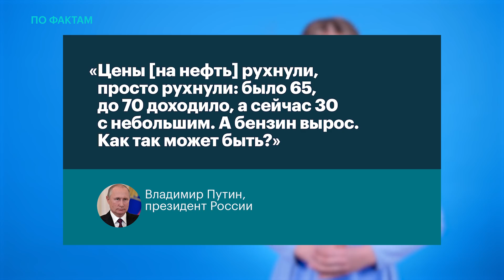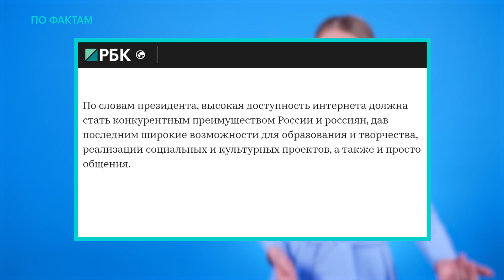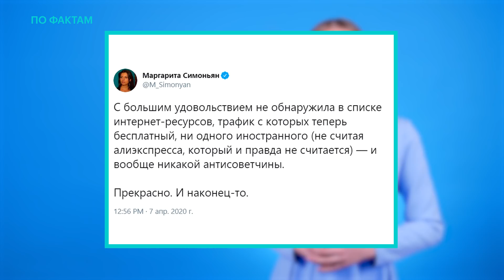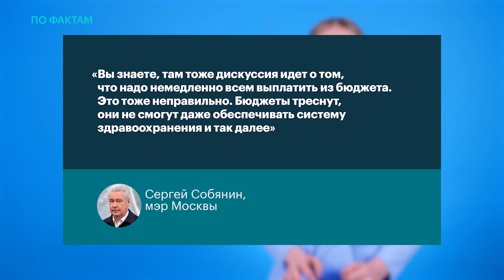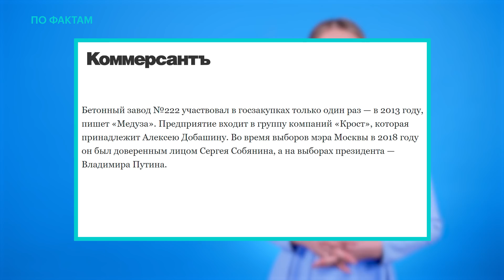🔥 Нефть подешевела, а бензин нет. Социально-значимые сайты. Миллиарды на бордюры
«По фактам» с Любовью Соболь:
— РБК: в условиях резкого падения цен на нефть правительство решило временно ограничить ввоз топлива в Россию. За рубежом оно подешевело вслед за нефтью, а в России стоимость почти не изменилась из-за особенностей регулирования;
— Минкомсвязи опубликовало список «социально значимых ресурсов», доступ к которым будут предоставлять бесплатно. В него вошли сайты Russia Today, РИА ФАН и LIFE RU;
— «Медуза»: мэрия Москвы заключила крупнейший контракт на закупку бетонных бордюров за 3,2 миллиарда рублей. Договор был подписан 27 марта — в последний рабочий день перед объявленными в связи с пандемией выходными.